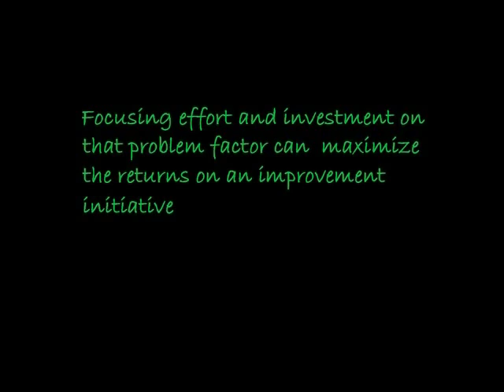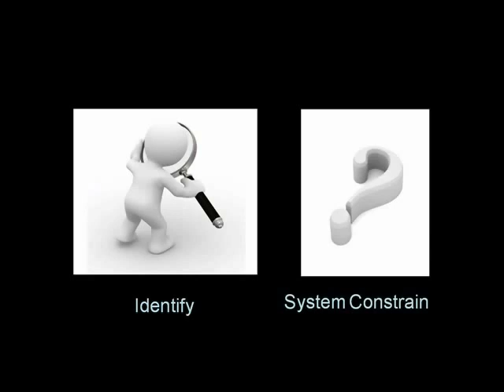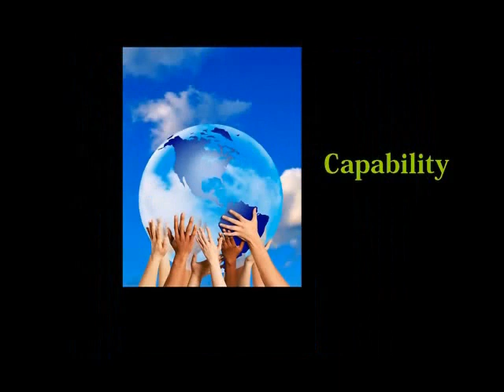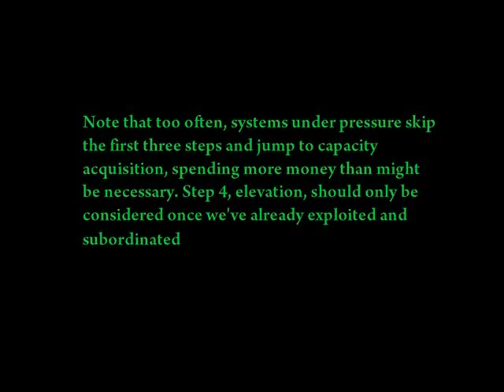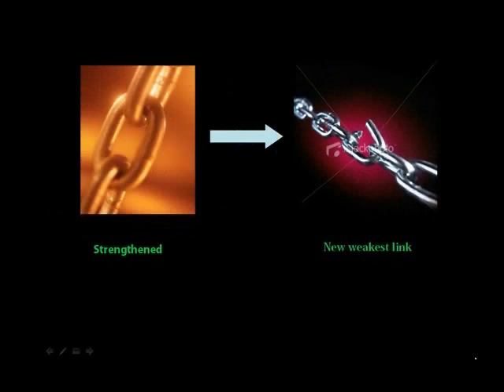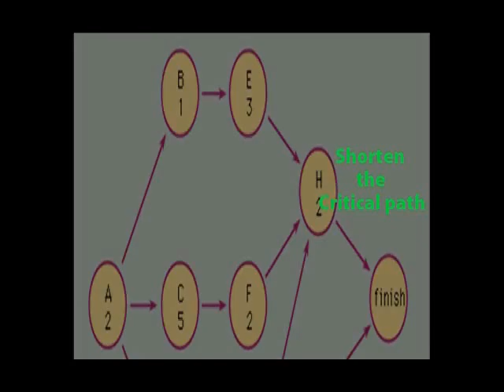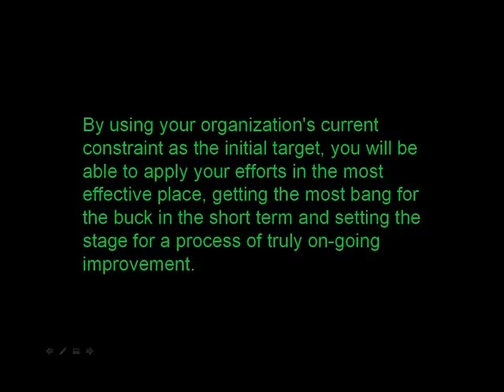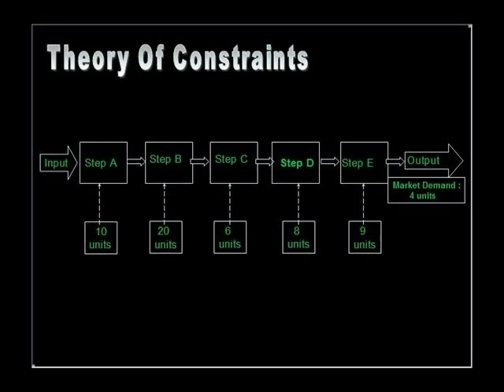TOC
Theory Of Constraint